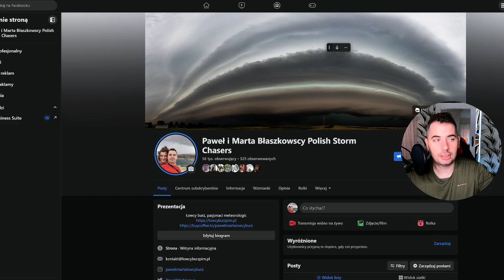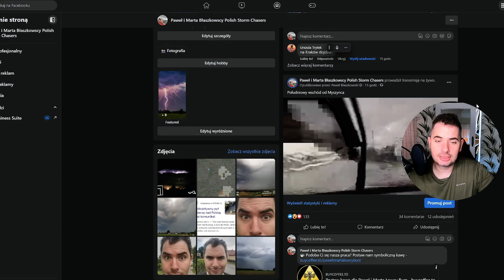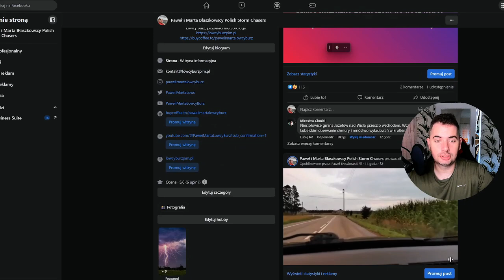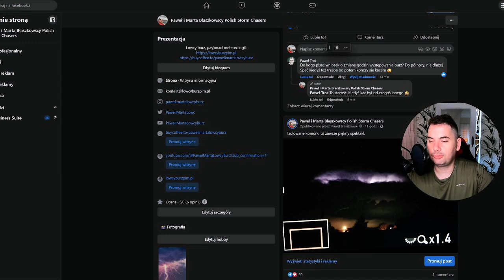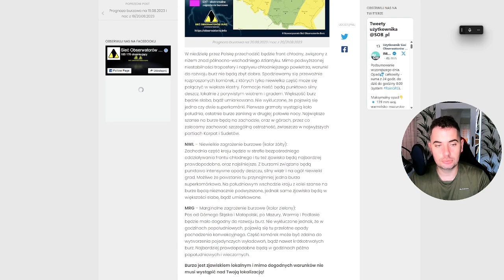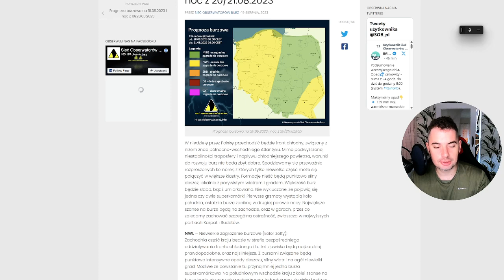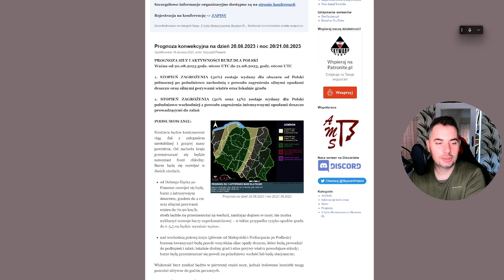Wędrówka frontu. Burze możliwe po południu i wieczorem. Gorąco Prognozapogody 20.08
Niebezpieczne burze możliwe wieczorem i w nocy na południowym wschodzie. Gorąco Prognozapogody 19.8

00:00 Wstęp
03:30 Aktualna sytuacja
07:00 Sytuacja baryczna
08:00 IMGW
09:00 Prognoza burzowa
12:00 Przegląd prognoz burzowych